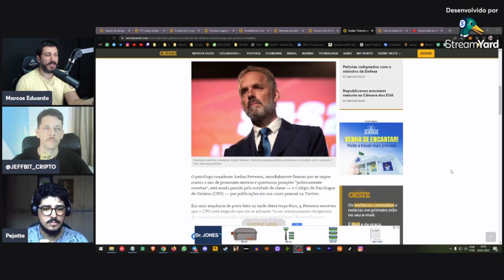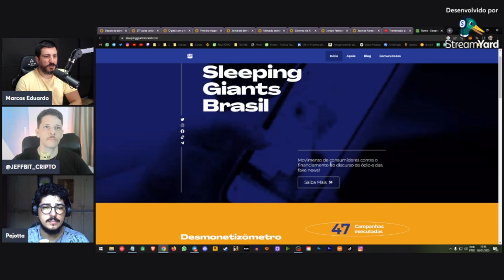Jordan Peterson pode perder licença de psicólogo por posts no Twitter